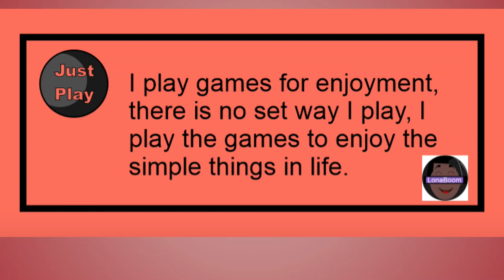Minecraft Legends: Part 3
Discover the mysteries of Minecraft Legends, a new action strategy game. Lead your allies in heroic battles to defend the Overworld from the destructive piglins.